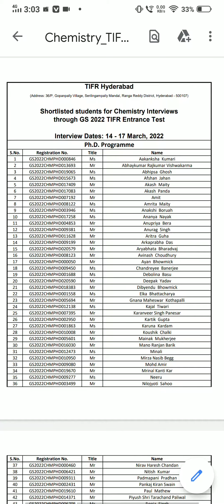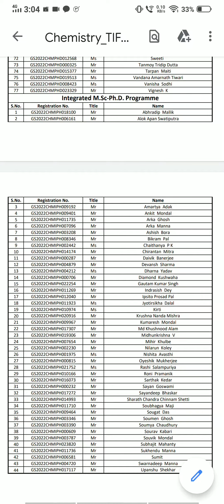TIFR Hydrabad result out ll Check your name here